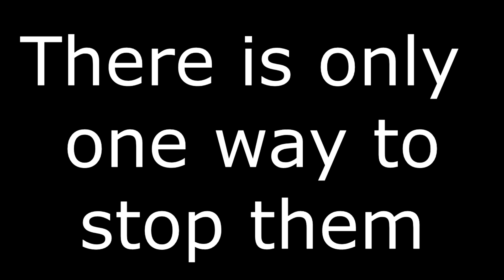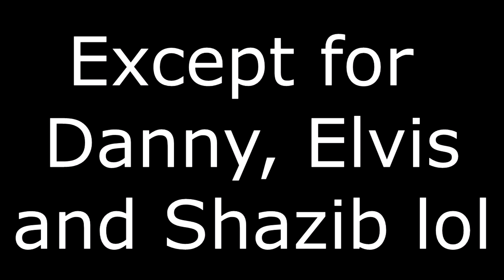Screw AP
Ap is so bad like omg i hate it so much just a bunch of cocky poops who think hey smart